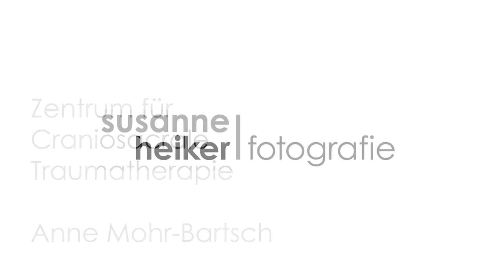Craniosacrale Traumatherapie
Impressionen zur Ausbildung in Craniosacraler Traumatherapie 2017 bei Anne Mohr-Bartsch in Hafelsberg (copyright by susanneheiker.de)